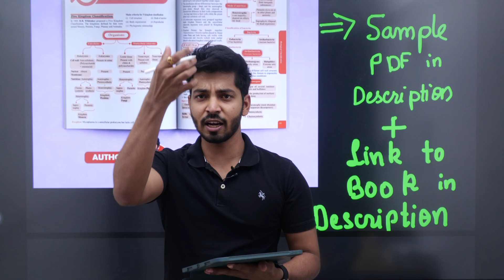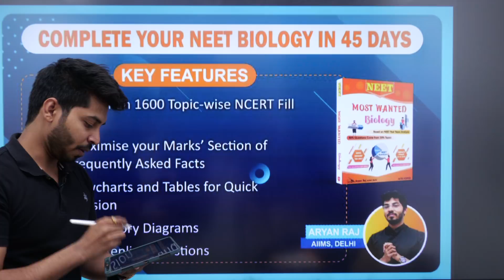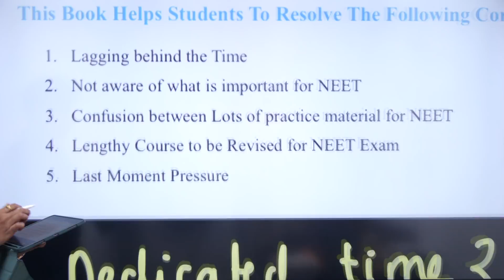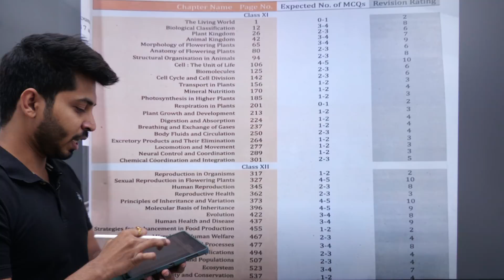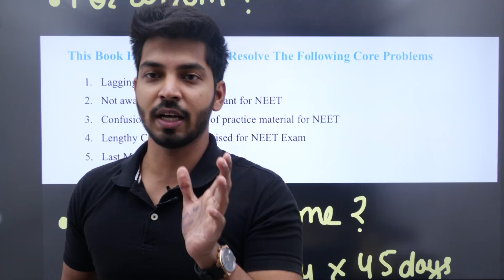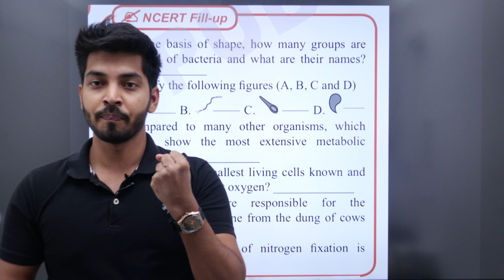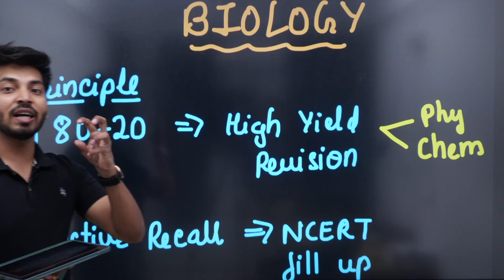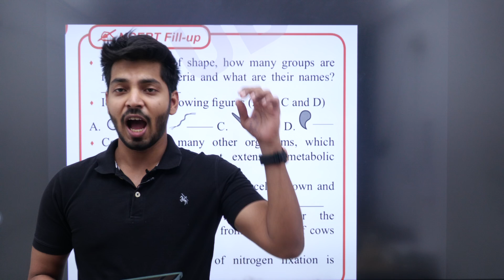MUST SOLVE Book for NEET BIOLOGY|Score 340+in BIOLOGY 💯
Link to my NEET MOST WANTED Biology book(2022 Edition)

Link to Sample Pdf of the Book for the chapter BIOLOGICAL CLASSIFICATION :-